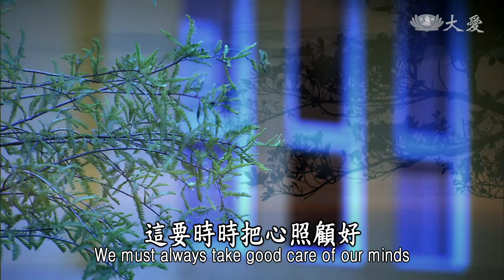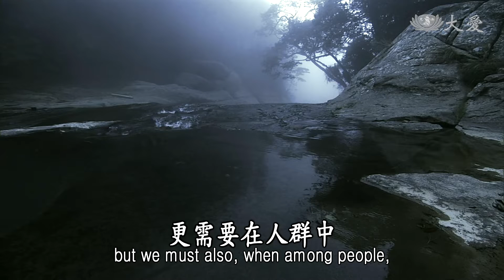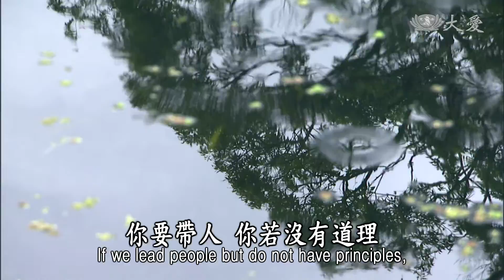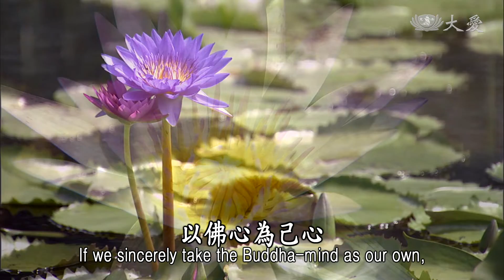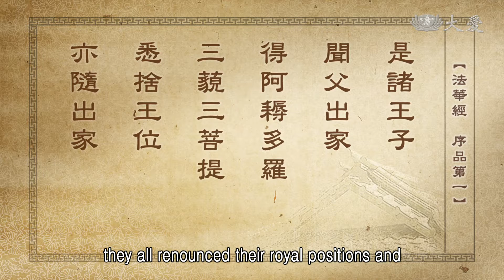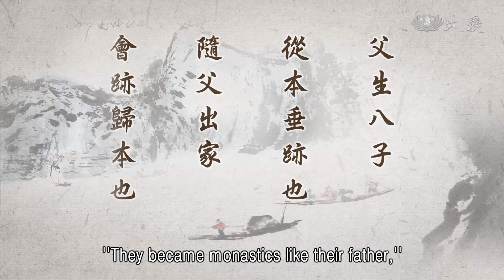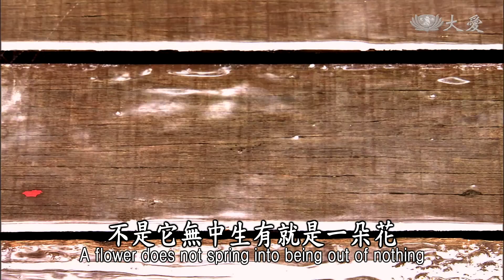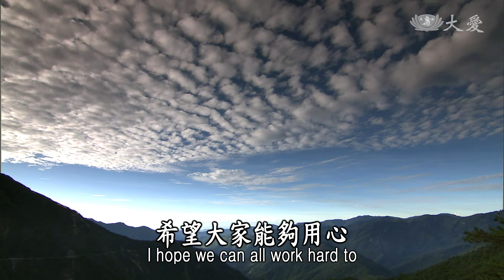【靜思妙蓮華】法華經序品第一 - 人人本具日月燈明 - 20200122 第128集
大家的心，是不是清澄呢？這要時時把心照顧好，哪怕是外面「靜寂」，其實內心也要「清澄」。
要不然煩惱覆心，再怎麼清靜(的環境)，法也無法入心，學佛要用功夫，才能「得大智慧、通達諸法」，才能夠「曉了分別」、「性相真實」，這就是我們要好好調整。再來又說：
又能善知
諸根性欲
以陀羅尼
無礙辯才
請佛轉法輪
隨順能轉
《無量義經德行品第一》

《無量義經》，這一段也是很重要，延續前文，我們若能曉了分別，自然我們就能夠「又能善知」，我們的內心真的能夠緣境，看到外面的境，觸境能夠生法，外面到底是什麼境界，若是用眼根看外面的色塵，就會觸境生心，那個心，是什麼心，是無明、煩惱的心。
而我們若能轉識成智，自然我們在芸芸眾生，人、事、物中，自然我們可以通達諸法，又能善知諸根性欲。
在人群中，在世間裡，我們不能不懂得分別，到底什麼事可以做，而且該積極去做，什麼事不能做，而且要防止，不得行動、這也就是常常說要明是非。
常常一句話，做你應該做的那就是智慧，去做不該做的，叫做愚癡；所以學佛，不只是要我們的心清靜，靜寂清澄，更需要在人群中，要能「善知諸根性欲」；是對的，是不對的，要清楚分明。
所以「以陀羅尼無礙辯才」，陀羅尼就是，總一切法、持一切善，我們能夠很清楚，天下萬物事理，我們所接觸到的，看到之後，我們的一切的一切，我們都了解了，叫做「總一切法」。
一切的道理，我們還可以「持一切善」，對的事情，要趕快去做，這叫做智慧，這叫做「持一切善」；人間苦難偏多，把握當下去做就對了，做對的事情，這叫做悲智雙運。
所以陀羅尼就是，總一切法、持一切善的道理，所以我們若能夠了解，自然就「無礙辯才」,道理你一切都清楚了，你所說的話一切都是道理，我們要領導他人，我們每天早晚課誦都有三皈依，「皈依僧，當願眾生，統理大眾，一切無礙」，不就是要統理大眾嗎？要用什麼來統理大眾？要用法，法就是道理，你要帶人你若沒有道理，不知道要怎麼帶？
所以我們統理大眾，一切無礙，那就是要有「無礙辯才」，你要先了解道理，要先「總一切法」，同時你還要「持一切善」，眾生有苦難，我要親身到那個境界，去膚慰眾生的苦難，去拯拔眾生的危難，我們若沒有在那個環境中，沒有接觸到苦難的眾生，我們要如何向人說教，說「苦、集、滅、道」，這種的道理呢？你要先了解一切法之法，持一切善，就是要身體力行這些事情之後，我們才能夠無礙辯才，請大家要很了解這個道理。
「請佛轉法輪，隨順能轉」，其實，法就是從佛的智慧而來，我們一輩子難道說，我聽到了，我瞭解了，難道只是這樣而已？只是聽了一項，就都瞭解一切了嗎？不對，我們要不斷不斷，再請佛住世轉法輪，現在雖然釋迦佛，離我們兩千多年了，但是現在娑婆世界的教主，還是同樣釋迦牟尼佛，我們還是住世在，釋迦牟尼佛的法化導之下，所以我們要不斷請法、求法。
這請法的心，不管是佛在世，或者是已經離開佛之後的現在，我們還要以佛在世的心情，恭敬佛、法，所以要請佛轉法輪，將佛陀的教法，我們與佛心還是要在一起。
常常跟大家說，佛入心，心即是佛，我們若是很虔誠的心，以佛心為己心，我們用佛的心來轉法輪，即心即佛，這就是要很清淨虔誠的心，以前說過八識，八識的起頭是心王，八識回歸清淨無染心王的境界，這樣佛不就是常住世人間嗎？所以我們必定要用這念心，請佛住世，佛時時住世在人間。
我們眾生芸芸，所以我們必定要「隨順能轉」，不只是請外在的佛來，其實我們心中的佛，要隨順眾生來轉法輪，這要大家用心，去體會、探討，我們就能了解。

是諸王子
聞父出家
得阿耨多羅三藐三菩提
悉捨王位
亦隨出家
發大乘意
常修梵行
皆為法師
已於千萬佛所
植諸善本
《法華經序品第一》

前面的經文就是說，兩萬的日月燈明佛，最後那一位日月燈明佛，捨王位出家修行，成正等正覺，八王子聞父出家，已經得阿耨多羅三藐三菩提了，八位王子很歡喜，不只是肯定他的父王出家，父王所得到的道理，八王子也起歡喜心，了解人生無常，天下一統，也是歸納在無常，所以八王子也一樣隨佛出家了。
所以全部捨王位出家去了，「發大乘意」，每一位都同樣是發廣大心，真正透徹要為天下眾生而修行，這在前面都一直向大家解釋，要很用功，才能轉識成智，也是一種譬喻。
所以這要「常修梵行」，我們既然出家，就要發大心、立大願，甚至要時時修梵行，梵行就是清淨行，心無污染，所以在五濁惡世，更需要菩薩、賢人入世，所以我們要常修梵行，「皆為法師」。
那八王子修行，好樂大聖的教理，自修清淨，還要去化度他人，所以「皆為法師」，有那個資格，「已千萬佛所植諸善本」，千萬佛所，你想，二萬尊佛了，最後這尊佛的八個兒子，可見是，經過了多少(尊)佛出世，這樣在修行。所謂：
父子血脈相傳
迷則同迷
悟則同悟
燈明是本也

這段文，再向大家(講得)更清楚，我們對法若很清楚了解，源頭是清淨，一致都是清淨，就像八王子，在千萬佛所，植諸善本，那就是源頭是這樣，這樣的修行，非常地勤修精進，這叫做勤行道。
所以父子血脈相傳，迷則同悟、悟則同悟，所以燈明就是本，那是光明，日月燈明，我們有日與月，「日」表示智慧，「月」表示慈悲，日月，就是一種光明，人人心中都有日月燈的光明在，就是我們原來的智慧。

父生八子
從本垂跡也
隨父出家
會跡歸本也

這是為我們做一種比喻，一個父親生八個兒子，就如我們的心王延續八識出去，八識在外面造作一切的業，歸納在第八識，第八識就帶著八識衍生到未來，這八識若能清淨，那就是一性圓明，一性圓明，就不再有顛倒，這就是一種比喻。
再來，就是說大家既然這麼精進，延續著心王一性清淨，那就是八子發大心，非常地殷勤修行，皆為法師了。大家能夠以法受持，依法來教育：

悉捨王位
亦隨出家
發大乘意
常修梵行
皆為法師
已於千萬佛所
植諸善本
《法華經序品第一》

「皆為法師」 其意有二：
一、以法為師
二、以自所修習
瞭解之法
為眾生之師

所以第一就是以法為師，我們時時要不斷吸收法，法永遠都在我們的心裡，剛才說請佛轉法輪，法入心，心中就有佛，所以心有佛，法，世間一切無不都是法，世間萬法都是在我們的心中，只要佛入心，自然轉識成智，每一件事物無不都是眾(法)，很多法合成起來的名稱，這東西都是，一朵花，不是它無中生有，就是一朵花，一顆種子要入土，還需要水分，還需要陽光，這粒種子就慢慢發芽，慢慢地花叢慢慢開花了，你想，這只是簡單的一朵花，就要合多少的法成就起來呢？
所以剛才說，總一切法，世間一切萬法，如何來會合成它的名稱，我們應該要很清楚，所以以法為師，就是要很透徹世間一切的法，什麼叫做苦？如何集起來所以成為苦？這也就是法，所以以法為師。
第二是「自所修習」，我們要了解法，也不是我們天生就了解，因為我們天生都與佛同等，有智慧，雖然是這樣，不過我們這一生來世間，已經是滿滿的煩惱，隨著業來，所以我們必定要從頭開始，「以自所修習」，我們要好好，要回歸原來清淨的佛性，就要在現在，時間、空間、人與人之間，互相啟動，我們自己要發心、力行，好好修習，這樣我們才有辦法，發現這些法的道理。
「暸解之法，為眾生之師」，我們若能夠瞭解，為人分析，這就是眾生之師，了解的法，來引導眾生，這樣叫做法師。
這些法師，就是這八位王子，都能夠成為法師，尤其是「已於千萬佛所」，「植諸善本」，在很多的佛所中，真的是種很多善根，已經回歸於法的本源，希望大家能夠用心，多了解，時時要多用心。